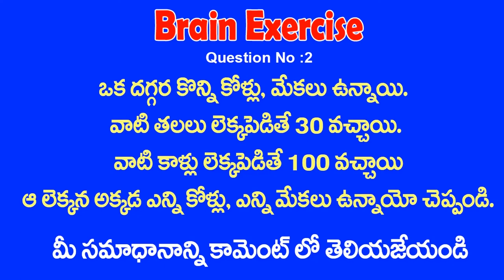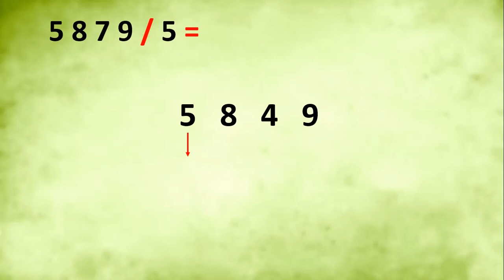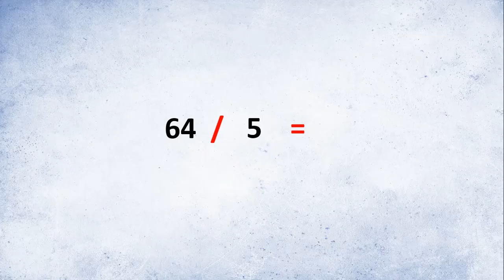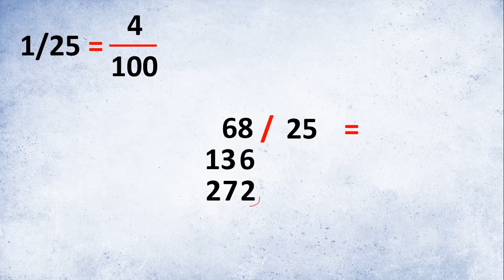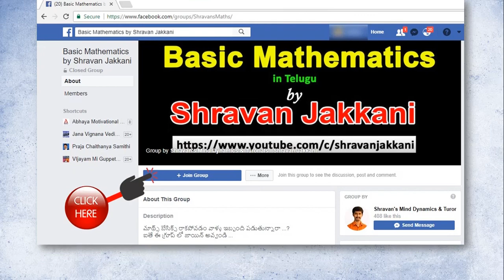vedhic maths in Telugu part 3 || division tricks in telugu || Shravan Jakkani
🔢 Vedic Maths Division Tricks – Divide Any Number by 5, 25, 125, 625 in Seconds!
📚 Learn how to divide large numbers quickly using Vedic Maths short tricks. In this video, you'll master shortcuts to divide any number by 5, 25, 125, and 625 — all explained step-by-step in Telugu.

📌 What You’ll Learn:
✅ Easy trick to divide by 5
✅ Shortcut to divide by 25 in 2 steps
✅ Smart technique for dividing by 125
✅ Fastest method to divide by 625
✅ Mental math methods to save time in exams
✅ Full explanation in Telugu with clear examples

00:00 Introduction
01:07 Any Number / 5
05:06 Logic of this trick
06:05 Any Number / 25
07:19 Any Number / 125

📌 మాథ్స్ బేసిక్స్ రాకపోవడం వల్ల ఇబ్బంది పడుతుంటే...
👉 ఈ ఛానల్ లోని  వీడియోలు తప్పక చూడండి!

📽️ నేను చేస్తున్న వీడియోస్ & లైవ్ క్లాసెస్
మీ మొబైల్‌లో అప్డేట్స్ కావాలనుకుంటే👇

📚 iSmart Maths Institute of Mathematics
📍 Jyothinagar, Karimnagar

👨🏻‍🏫 Shravan Jakkani
🧠 The Mathematician